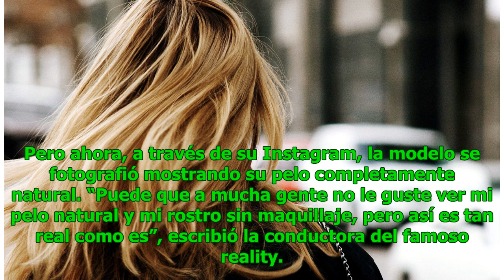La verdad salió la luz: Así es el pelo natural de la modelo Tyra Banks